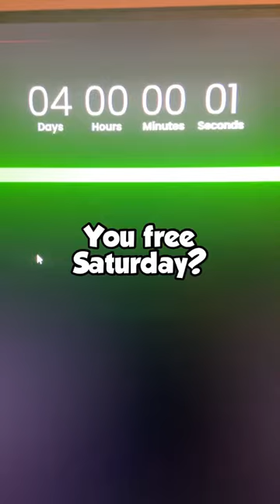This is actual footage inside capuchin